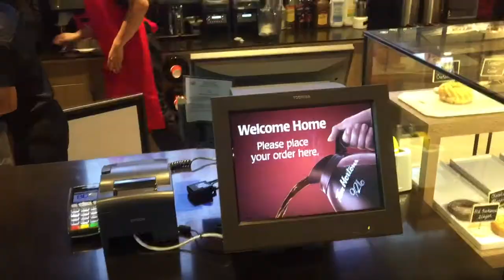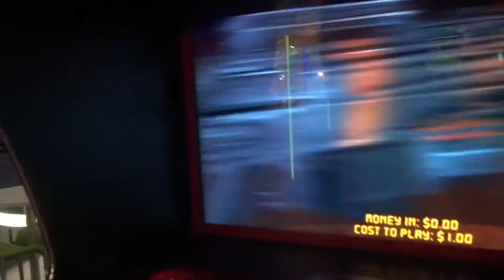023 - OUTREACH - Makati, Philippines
Tim Hortons!

Songs:

Diamond - Brandon Heath
Wonder Woman's Wrath - Rupert Gregson-Williams